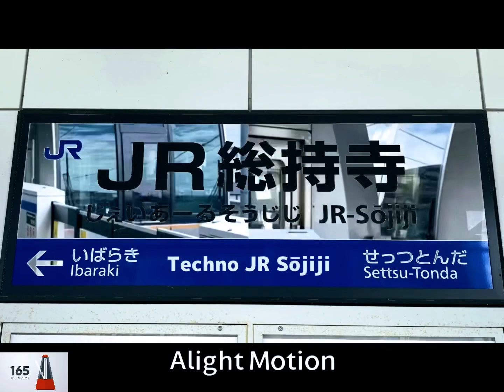素材消化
コロったおかげで毎日暇なので素材消化です
昨年の9月に修学旅行で京都に行った際，単独で京都を抜け出して撮りに行った素材です
まさか被るとは思ってもいなかったのでちょっと歩いて阪急の方まで撮りに行ってればなぁと…
1回セリフまでつけたんですが出来が悪かったのではずしました

この動画は99%がパクリ成分でできています